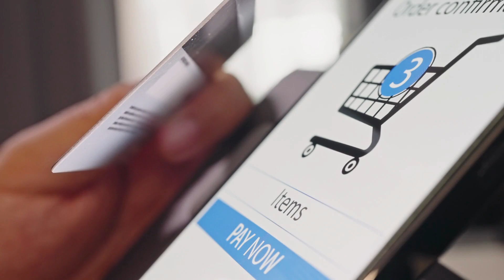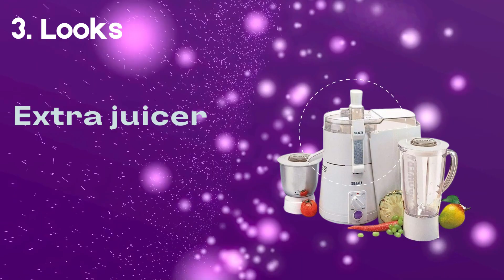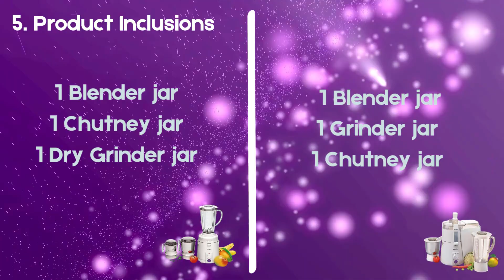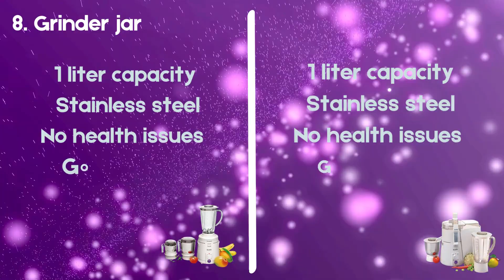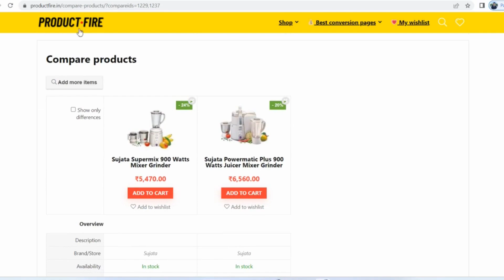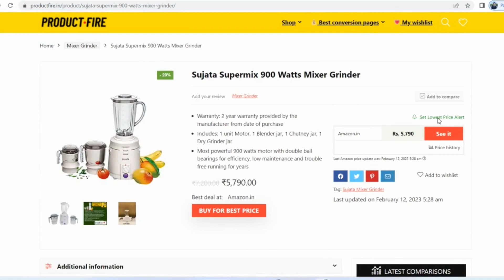Sujata Supermix VS Sujata Powermatic Plus Mixer Grinder Review🔥Differences & Similarities 🔥Watch Now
Are you torn between choosing the Sujata Supermix VS Sujata Powermatic Plus Mixer Grinder? Worry no more! In this video, we'll be comparing these two popular mixer grinders and helping you decide which one is the best for you.

Sujata Supermix

Sujata Powermatic Plus

The Sujata Supermix and the Sujata Powermatic Plus are both powerful mixer grinders that are perfect for a wide range of kitchen tasks. The Supermix comes with a 900-watt motor, while the Powermatic Plus boasts a 900-watt motor. Both models also feature three jars and come with multiple speed settings, making them versatile and easy to use.

In this video, we'll be looking at the differences between these two models, including their design, features, and performance. We'll also be sharing our thoughts on which model is best for specific kitchen needs.

Sujata Supermix: The Sujata Supermix is a powerful mixer grinder that is popular among households and professional kitchens alike. It is equipped with a 900-watt motor that provides exceptional grinding performance, making it ideal for tasks such as blending, grinding, and mixing.

The mixer grinder comes with three jars, including a 1.5-liter transparent blender jar, a 1.2-liter stainless steel grinding jar, and a 0.4-liter chutney jar. The jars are made of high-quality materials, ensuring durability and long-lasting performance.

The Sujata Supermix also features a unique honeycomb filter mesh that ensures maximum juice extraction and prevents pulp accumulation. The mixer grinder also comes with a powerful cooling system that prevents overheating and extends the lifespan of the motor.

Overall, the Sujata Supermix is an excellent choice for those looking for a powerful and versatile mixer grinder that can handle a variety of kitchen tasks with ease.

Sujata Powermatic Plus: The Sujata Powermatic Plus is a popular mixer grinder that is known for its powerful performance and durability. It is equipped with a 900-watt motor that provides high-speed grinding and blending, making it ideal for tasks such as making chutneys, grinding spices, and preparing batter.

The mixer grinder comes with three jars, including a 1.5-liter transparent blender jar, a 1.2-liter stainless steel grinding jar, and a 0.3-liter chutney jar. The jars are made of high-quality materials, ensuring durability and long-lasting performance.

One of the unique features of the Sujata Powermatic Plus is its double ball bearing motor, which ensures long-lasting performance and durability. The mixer grinder also comes with a unique honeycomb filter mesh that ensures maximum juice extraction and prevents pulp accumulation.

Additionally, the Sujata Powermatic Plus comes with a powerful cooling system that prevents overheating and extends the lifespan of the motor. Overall, the Sujata Powermatic Plus is an excellent choice for those looking for a high-performance mixer grinder that can handle a variety of kitchen tasks with ease.

ProductFire.in is your one-stop destination for unbiased and comprehensive product reviews, comparisons, and buying guides. Our website is designed to help consumers make informed purchasing decisions by providing them with accurate and up-to-date information about various products.

Whether you're in the market for a new kitchen appliance, home appliance, or any other product, our website has got you covered. We offer detailed product reviews that cover everything from design and features to performance and reliability. Our expert reviewers thoroughly test each product before providing their honest and unbiased opinions.

In addition to product reviews, we also offer product comparisons that help you compare different products side by side, making it easier to make a purchasing decision. We cover a wide range of product categories, including electronics, home appliances, kitchen appliances, beauty products, and more.

At ProductFire.in, we strive to provide our readers with accurate and comprehensive information that they can trust. We believe that informed consumers are happier consumers, and we're committed to helping our readers make smart purchasing decisions.